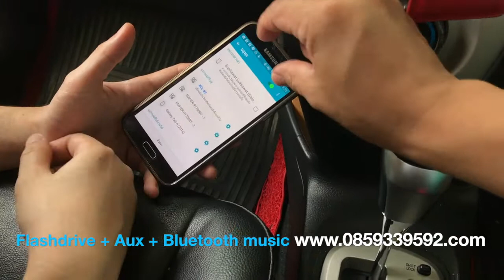ติดตั้งกล่อง USB และ Bluetooth New Vios 2007-2012 XCL Media Bridge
XCL media bridge เล่นเพลงจาก Flashdrive USB รองรับไฟล์ MP3, WAV, FLAC คุณภาพเสียงเต็มเทียบซีดี

เชื่อมต่อมือถือผ่าน Bluetooth เล่นเพลง/คุยโทรศัพท์  ทำงานสลับกับ USB ได้เลยไม่ต้องถอด USB ออกก่อนใช้ Bluetooth.

ควบคุมเปลี่ยนเพลง , รับ/วาง สายโทรศัพท์ ได้จากทั้งปุ่มที่หน้าวิทยุ และพวงมาลัย multi function (ถ้ามี)

ติดต่อเรา add line id = @xcarholder